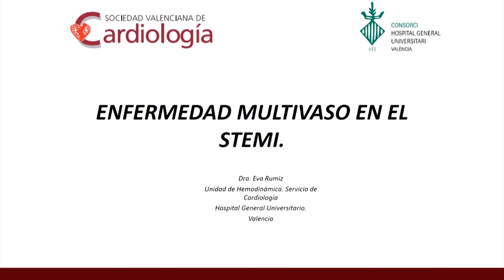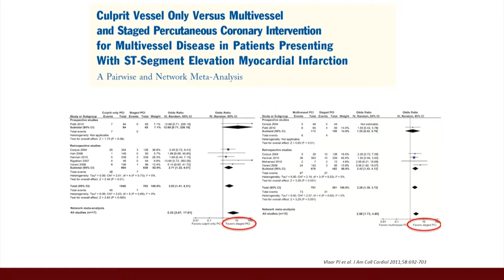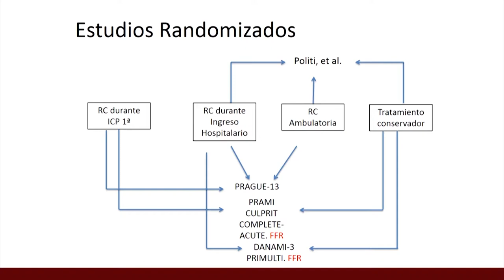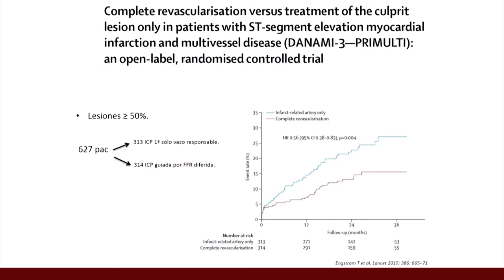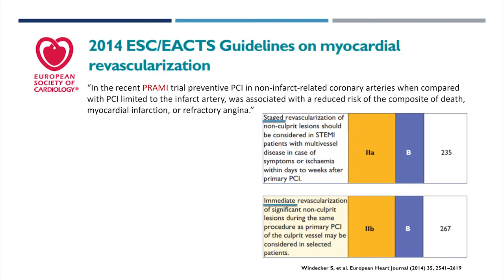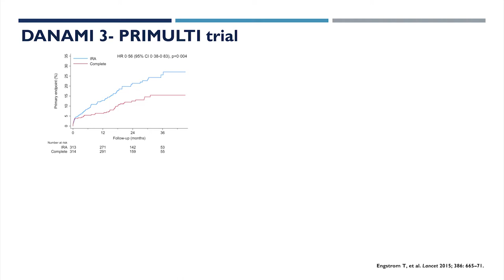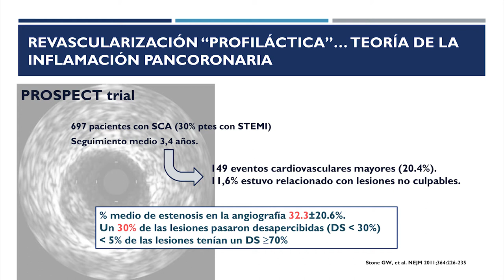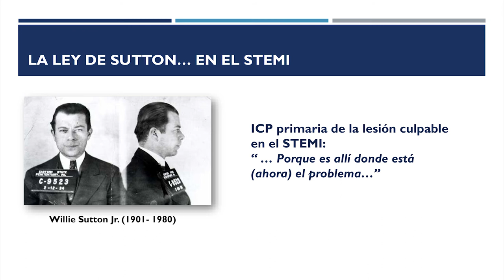ENFERMEDAD MULTIVASO EN EL STEMI: Revascularización completa o parcial?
Que hacer ante un paciente con enfermedad multivaso en el contexto de una IAM con elevación del ST?